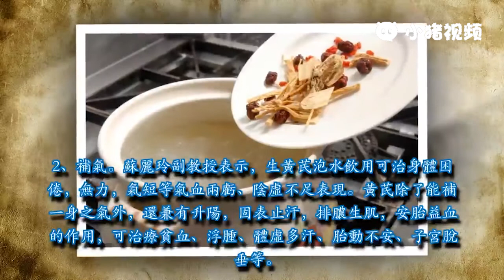黄芪的功效与作用